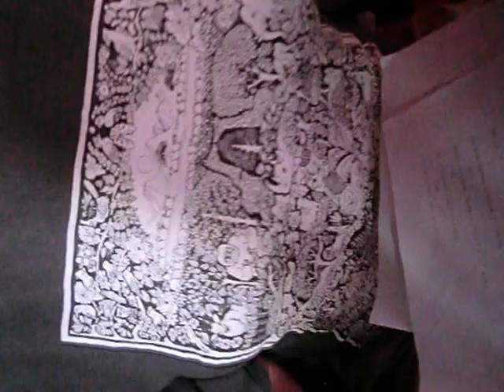Guccinata dei fuoriporta a Selva di Progno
Il gruppo di gucciniani anarchici nella loro sarabanda notturna a Selva di Progno cantano due cavalli di battaglia: Cyrano e Autogrill.